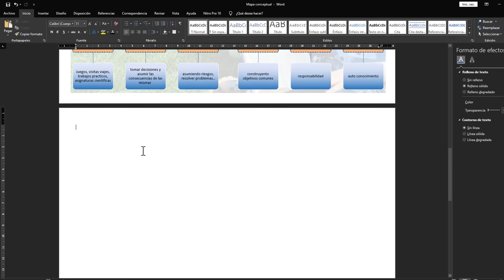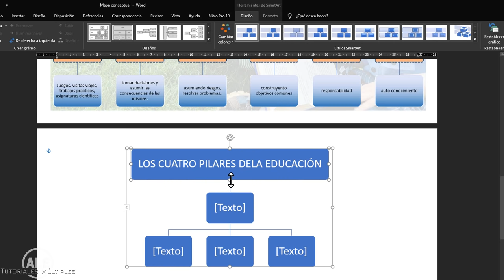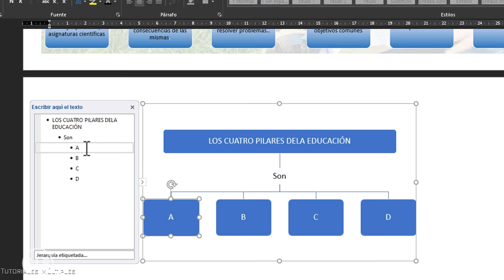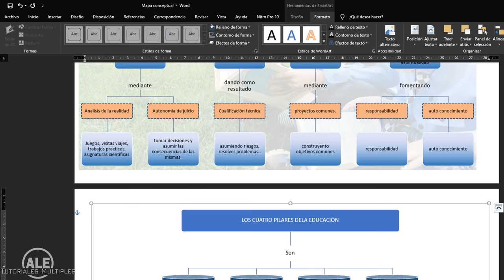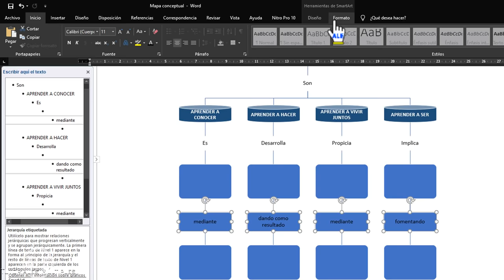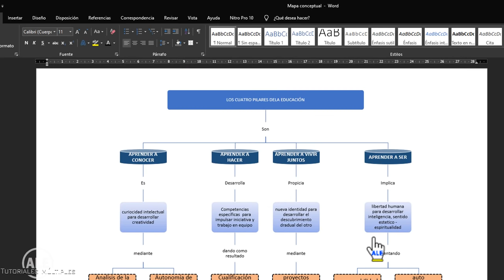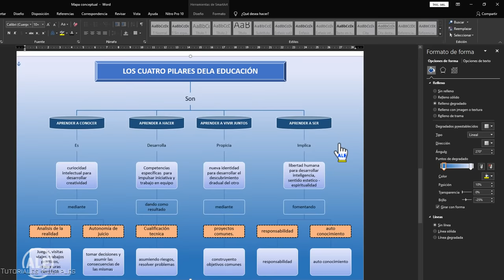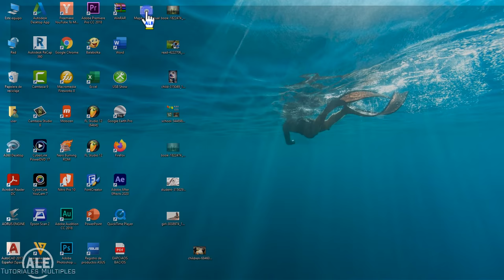Como Hacer Un Mapa Conceptual En Word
Hoy aprenderás, como hacer un mapa conceptual en Word. Puedes crear o hacer un mapa conceptual en Word aquí tienes el video.